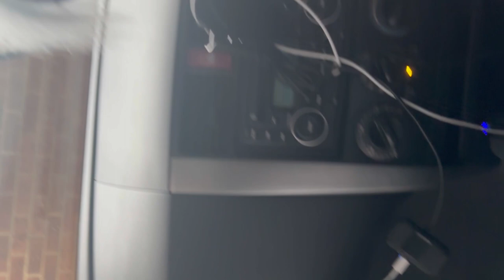HOUSE RAID SA BAHAY NG AKING STEP DAUGHTER || LOVELY ANNE🇵🇭🇦🇺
Thank you so much ya’ll🫰🏻

Hit the Notification 🔔 to get notify
Everytime we have new video.

    *LOVELY ANNE*